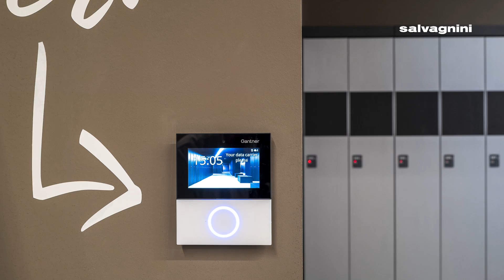Steurer meets Salvagnini: a flexible manufacturing system for the ski depot systems industry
To switch from a traditional production layout, including a punching machine and downstream manual and robotized bending, to a fully integrated production system in order to boost flexibility and maximize capacity with the same staff: this is the ambitious project that Steurer Systems, an Austrian company that designs, manufactures, and installs ski depot systems, drying and cloakroom systems, started at the end of 2011 with the installation of a Salvagnini S4+P4 line. Since then, the Austrian company from Altach has been able to appreciate the benefits granted by the Salvagnini automatic system: not only great capacity and high flexibility without the manual handling of parts, WIP or re-tooling, but also high accuracy and repeatability, kit and batch-one production, and zero set-up time.